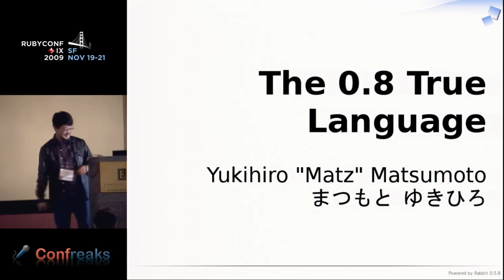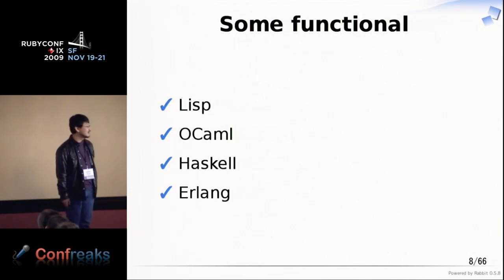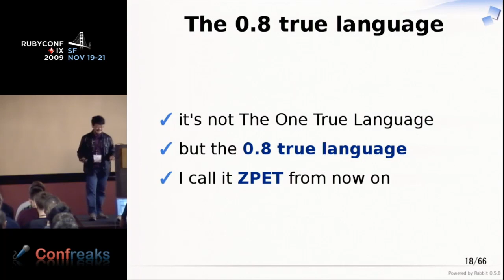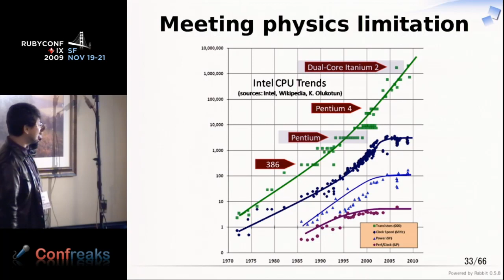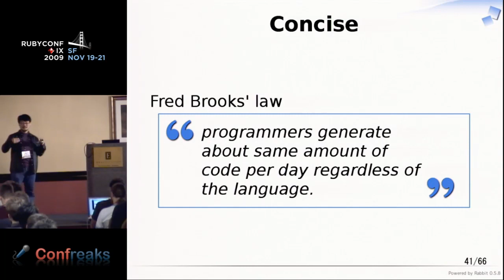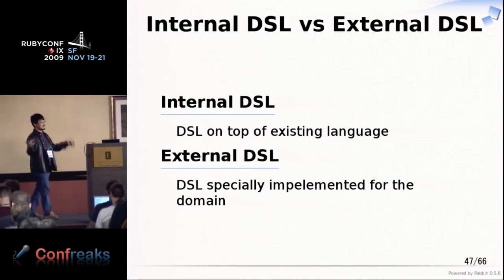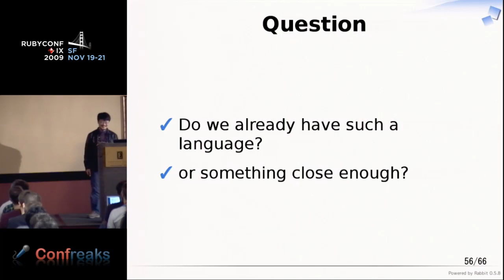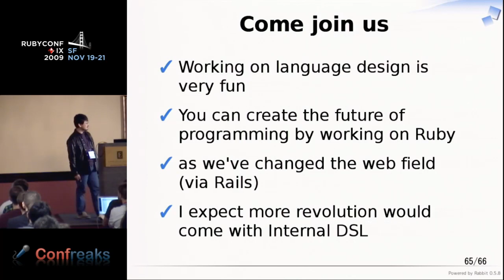RUBYCONF 2009 - Keynote Address by Yukihiro 'Matz' Matsumoto